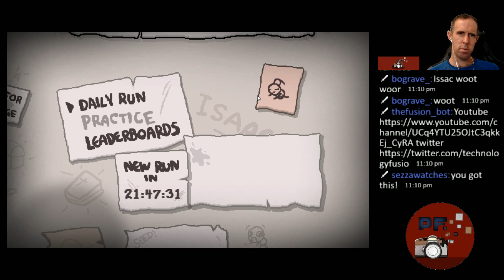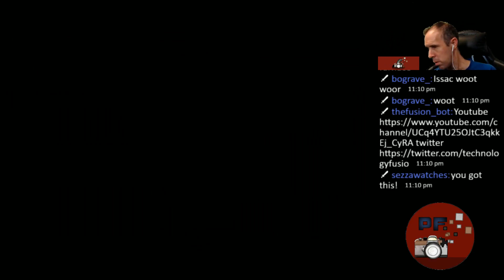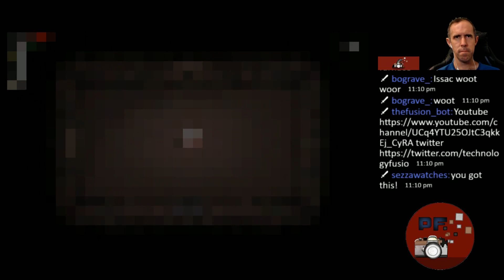Highlight: a great run woot